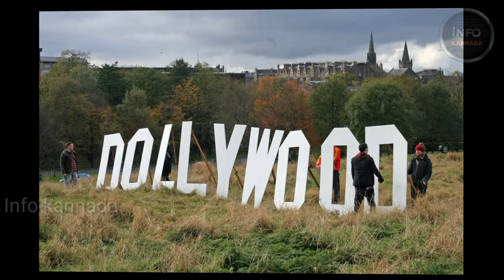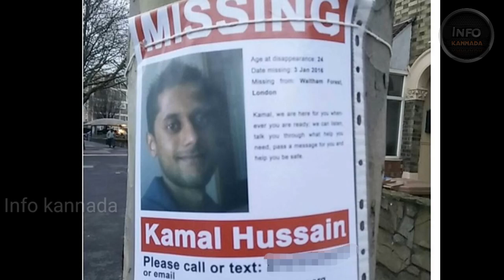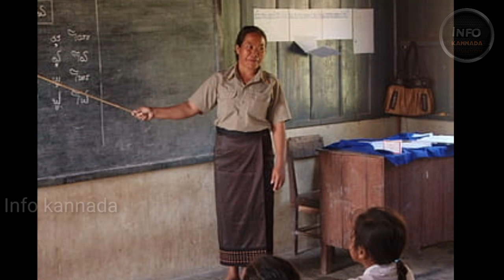10 Incredible facts about Nigeria | ನೈಜೀರಿಯಾ ದೇಶದ ಬಗ್ಗೆ ನಂಬಲಾಗದ ಕೆಲವು ಸಂಗತಿಗಳು | kannada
Nigeria ,is a officially named the Federal Republic of Nigeria, is a diverse West African country. Nicknamed the Nigeria is home to hundreds of different ethnicities, languages and butterfly species. And i will explain 10 facts about nigeria

Info talk Youtube ಚಾನಲ್ಗೆ ಸ್ವಾಗತ.ಈ ಚಾನಲ್ನಲ್ಲಿ ಅಚ್ಚರಿ,ಕೂತೂಹಲಕಾರಿ,ನಿಮಗೆ ಗೊತ್ತಿಲ್ಲದ ಮಾಹಿತಿಗಳಿರುತ್ತವೆ.ಇದು ನಿಮ್ಮದೇ ಚಾನಲ್ ದಯವಿಟ್ಟು ಯಾವಾಗಲೂ ನಮ್ಮೊಡನೆ ಸಂಪರ್ಕದಲ್ಲಿರಿ.ನಮ್ಮ ಎಲ್ಲಾ ವೀಡಿಯೋಗಳನ್ನು ನೋಡುತ್ತಾ ಇರಿ.ಹಾಗೂ ಇಷ್ಟವಾದ ವೀಡಿಯೋಗಳನ್ನು  Facebook ಮತ್ತು Whatsapp ಮುಕಾಂತರ ನಿಮ್ಮ ಸ್ನೇಹಿತರೊಂದಿಗೆ ಹಂಚಿಕೊಳ್ಳಿ.ಹಾಗೂ ನಮ್ಮ ಚಾನಲ್ಲನ್ನು Subscribe ಮಾಡಿ.ಹಾಗೂ ನಿಮ್ಮ ಅನಿಸಿಕೆ ಅಭಿಪ್ರಾಯಗಳನ್ನು ಕಮೆಂಟ್ ಮಾಡಿ.ನಿಮಗೆ ಇಷ್ಟವಾದ ವೀಡಿಯೋವನ್ನು Like ಮಾಡಿ.